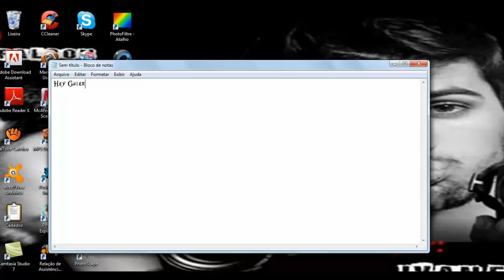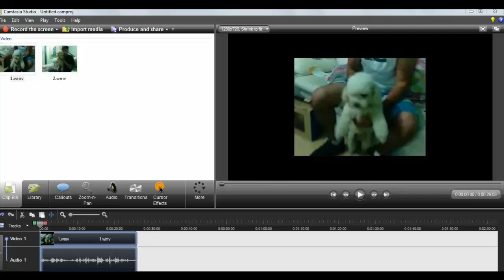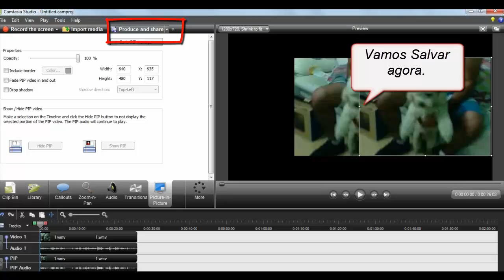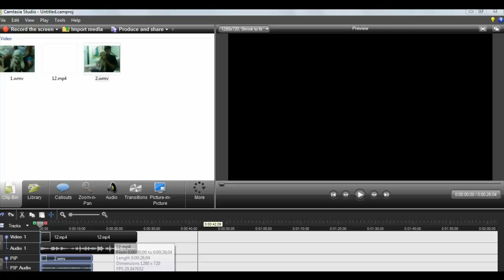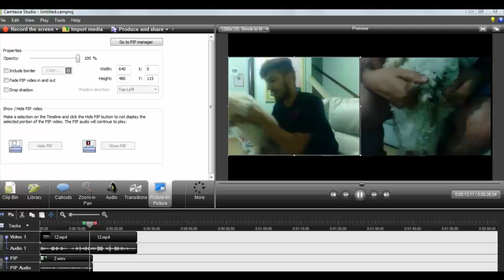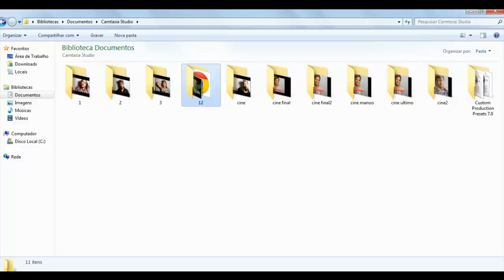Tutorial Camtasia Studio 7 - Montagem, Video um ao lado do outro.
Hey Galera ,

E fiz esse tutorial para vocês verem que é possivel colocar um video ao lado do outro pelo CAMTASIA STUDIO 7.

Espero que gostem e aprendem com o video.

Abraços